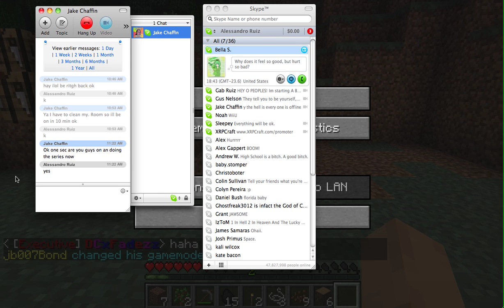XRP'ers S1-P1- Personal Problem?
Hey guys just started new series on XRP CRAFT!           IP: 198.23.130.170:25565!  Join Us on An Adventure!